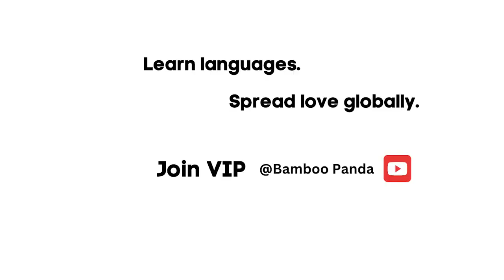[Bamboo Panda❤️] Learn languages, spread love globally | Short Animation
❤️ Please @ me in 1st line caption when you repost  @BambooPandaOfficial

panda,cute,dramaking,animation,cartoon,funny,laugh,shorts,팬더